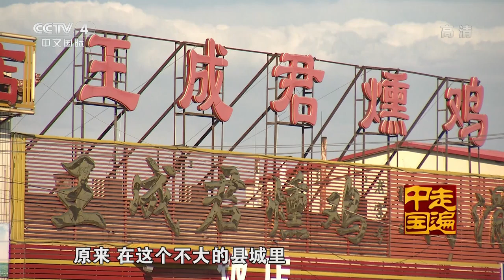9集系列片食在八方（2）“名鸡”传奇商路味如故——【走遍中国 20150606】|720P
"Across China" column focuses narrowly human geography, that is, social and cultural geography. It is based on "geographical" for the analysis to explore the problem of foundation and platform to "us", "discovery" Perspective, "national consciousness" as the standard of value, focusing on mining heritage of China's natural and human geography, focusing on important reports geographical investigation and archaeological discoveries about the natural process of cultural differences, reveal the social hot news behind the geo-cultural background, showing China's natural and human geography of ethnic and oriental features.